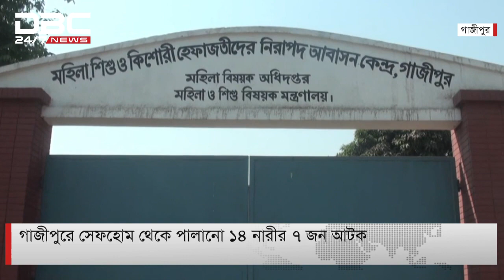সেফহোম থেকে পালানো ১৪ নারীর ৭ জন আটক